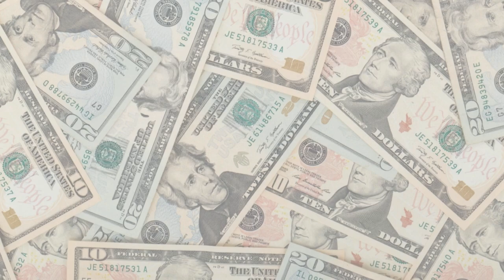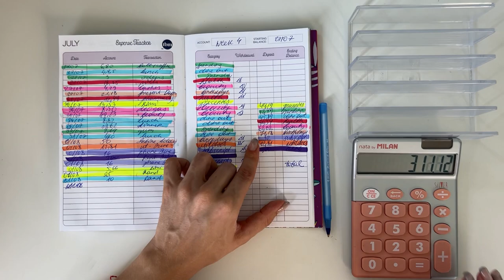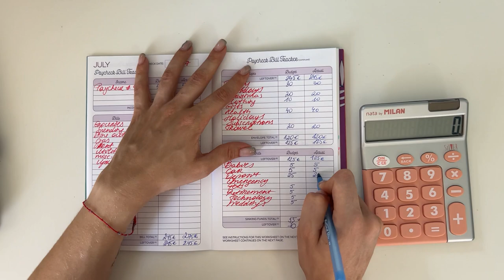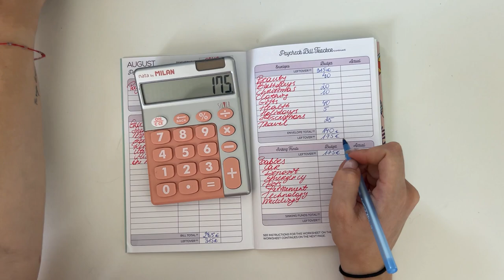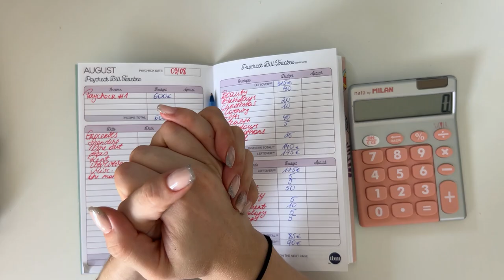Weekly budget check in | JULY WEEK 4 | Low income | budgetwithjane | budget with euros